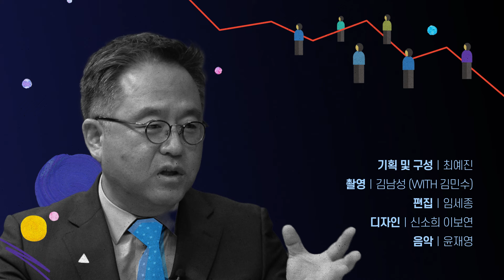이민 정책이 인구 문제의 해결책? OO 없으면 무용지물! | 인구학 전문가 이상림 박사 / SBS D포럼 (SDF)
📩 더 많은 인사이트를 원하신다면 SDF 다이어리를 구독!

대한민국 최고의 인구학 전문가인 이상림 박사는 디터뷰 1편에서 합계 출산율 0.7의 함의를 설명하면서 "자연계에 있는 어떤 종이 이 정도 출산율을 보였다면 사이즈와 무관하게 멸종을 고민해야 한다"라고 했습니다. 특히 인구 문제의 대안으로 제시되는 이민 정책에 대한 이야기가 나올 때 이상림 박사는 우리 사회가 인구를 바라보는 시각을 바꿔야 한다고 목소리를 높였는데요. “인구는 인구로 봐야 한다!”는 것이었습니다. 어떤 뜻일까요? 디터뷰에서 그 깊은 의미를 확인해보시죠.

00:27 사업으로 해결될 거란 착각
01:39 인구가 노동력이라고?
03:15 정책 말고 '철학'으로

(구성: 최예진 / 촬영: 김남성(with 김민수) / 편집: 임세종 / 디자인: 신소희 / 음악 : 윤재영 / 마케팅: 송현주)